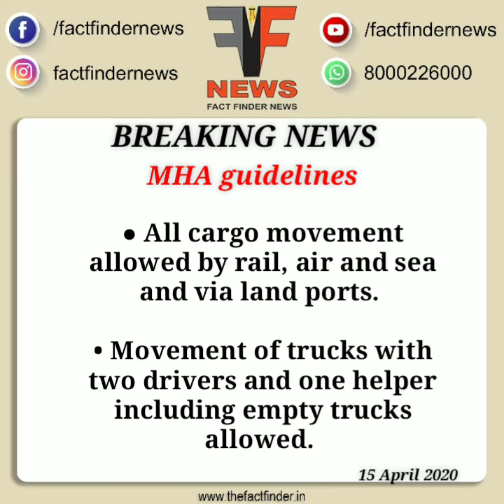MHA releases Consolideted Guidelines for Lockdown 2.0